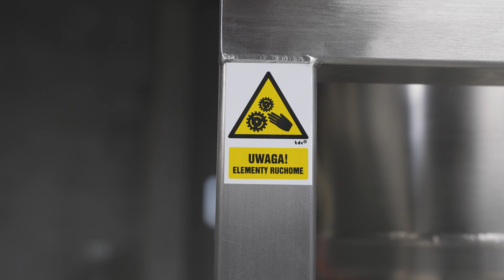Laboratoryjny reaktor chemiczny RC-01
Przedstawiamy nasz Reaktor Chemiczny, idealny do przeprowadzania różnorodnych reakcji chemicznych i procesów pod wysokim ciśnieniem.

Nasz reaktor charakteryzuje się imponującymi parametrami. Zdolny do pracy pod ciśnieniem do 100 barów oraz osiągający temperaturę maksymalną 190°C, umożliwia przeprowadzanie zaawansowanych eksperymentów i procesów chemicznych.

Zbiornik reaktora ma pojemność 6,8 litra, co daje wystarczającą przestrzeń do prowadzenia różnorodnych reakcji. Wykonany z solidnych materiałów, takich jak 1.4571, 1.4404, 1.4301, zapewnia trwałość i odporność na korozję.

Nasz reaktor jest wyposażony w zaawansowany panel dotykowy HMI, który można dostosować do indywidualnych potrzeb klienta. Sterownik PLC umożliwia precyzyjne sterowanie parametrami, takimi jak PID, PWM i wiele innych. Dzięki temu można prezentować różne parametry, pomiar wielopunktowy, monitorować ciśnienie i regulować prędkość obrotową mieszadła.

Jednym z wyróżniających cech naszego reaktora jest jego elastyczność i możliwość dostosowania do różnych rodzajów reakcji chemicznych. Możliwość wprowadzania receptur i dostosowania parametrów do konkretnych procesów daje pełną kontrolę nad eksperymentami.

Nasz Reaktor Chemiczny to niezawodne narzędzie, które pomoże w przeprowadzaniu zaawansowanych badań, testów katalizatorów, procesów polimeryzacji i innych. Dołącz do naszej społeczności innowatorów i eksploratorów chemicznych, którzy chcą przyczynić się do odkrycia nowych rozwiązań i zmienić świat chemii.

A kim jesteśmy?

Firma SET jest na rynku od 2009 roku. Od samego początku zajmujemy się produkcją i montażem maszyn przemysłowych oraz utrzymaniem ruchu. Wykonujemy maszyny z projektów powierzonych oraz indywidualnych, według potrzeb zleceniodawcy.